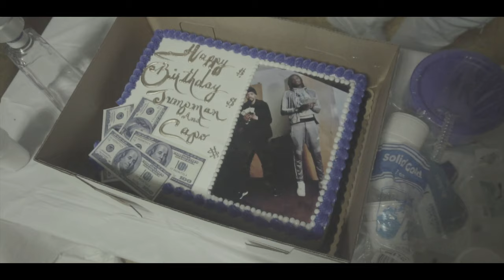MOBBLYFE Capo Feat JUMP23 - BTR (Shot by Ea$y)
SUB TO OTHER PAGES

Connect With Cappo and Jump

Video + Director : Ea$y Eli